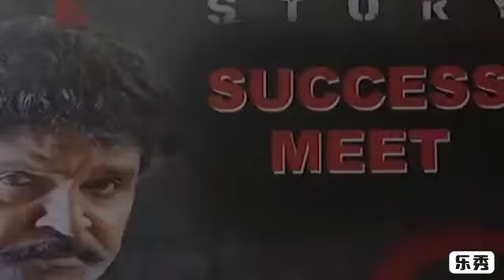RX 100 Movie Success Meet | Hero Karthikeya, Heroine Payal Rajput